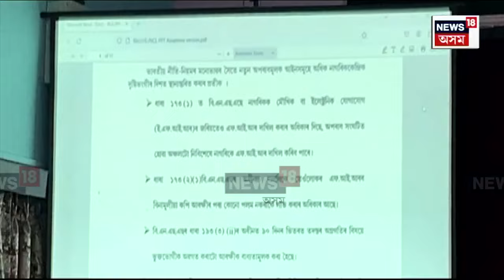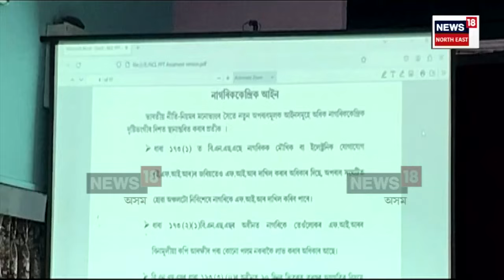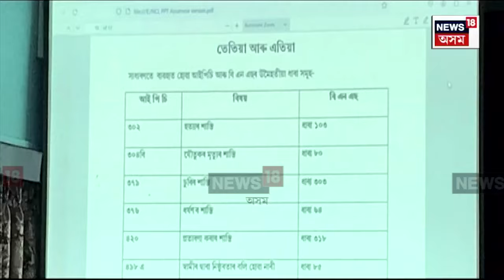3 New Criminal Laws : নতুন আইনী ব্যৱস্থাই আৰক্ষীক দিলে অত্যাধিক ক্ষমতা N18V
3 New Criminal Laws : IPC -CRPC ৰ ঠাইত আহিল BNS-BNSS ৰ ধাৰা। নতুন আইনী ব্যৱস্থাই আৰক্ষীক দিলে অত্যাধিক ক্ষমতা। নতুন আইনৰ মাজেৰে গোচৰ ৰুজু কৰিবলৈ সাজু হৈছে অসম আৰক্ষী । ৰাজ্যৰ প্ৰতিখন জিলাতেই আৰক্ষীয়ে পাতিলে সজাগতা সভা ।